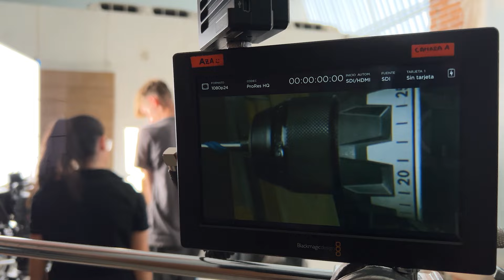Testiranje EXPERT – EXPERT CYL-9 MultiConstruction svrdlo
'Na poslu moram raditi sa svim vrstama materijala: betonom, ciglom, drvom, plastikom, aluminijem. A ovo svrdlo savršeno radi na svima', kaže Pelin o EXPERT CYL-9 MultiConstruction svrdlu. Možda ne postoji drugo zanimanje u kojem morate raditi s toliko različitih materijala kao što je dizajniranje filmske scene. Kao rekviziter, Pelin zna da svaki vizualni element u filmu mora biti na svom mjestu prije nego što se kamera pokrene. Zato je precizno bušenje ključno kako biste osigurali da su svi  elementi savršeno postavljeni. EXPERT CYL-9 MultiConstruction svrdlo sposobno je precizno bušiti na bilo kojoj površini, zahvaljujući Bosch Centering Geometry. Spremi se! I akcija!

Ne želite propustiti naše najnovije vijesti? Pretplatite se na naš newsletter ovdje